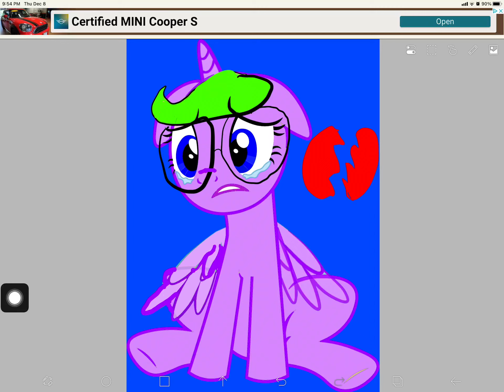If nobody is happy I'm going to have to quit YouTube forever 😔😔😔😔￼